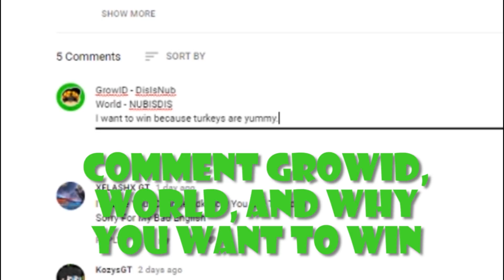Growtopia | SPENDING 150 TOURNAMENT TOKENS! (GOT MINI PENG?!)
My 100 Tournament Tokens video is the most viewed video on my  channel, let's try it with 150 now.